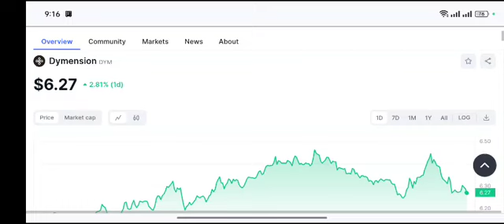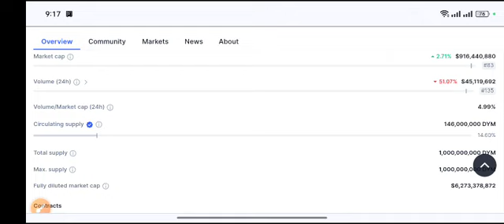Dymension coin TARGET! DYM Price Prediction